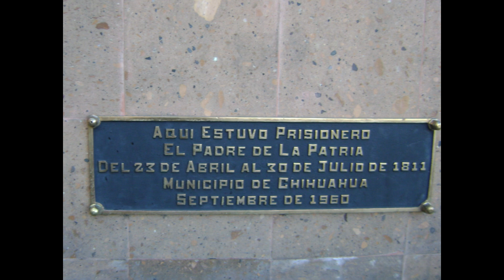Paseando Por Chihuahua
Chihuahua es una ciudad de México, capital del estado de Chihuahua y situada al norte del país. Es la segunda ciudad más grande y poblada del estado y una de las mayores de México. En concreto es la décima cuarta zona metropolitana del país. Su principal actividad económica es la industria ligera en forma de maquiladoras.

El origen de la ciudad de Chihuahua comienza con el descubrimiento de las cercanas minas y fundación de la población de Santa Eulalia en 1652 por el capitán español Diego del Castillo, sin embargo; debido al clima y los constantes ataques de los indígenas la explotación se suspendió y Santa Eulalia permaneció varios años deshabitada. Unos cincuenta años después, en 1707, se hicieron descubrimientos mineros de mayor riqueza, lo que llevó al inmediato poblamiento de Santa Eulalia y a su prosperidad.

El fundador de la ciudad, Antonio Deza y Ulloa.Sin embargo, Santa Eulalia está situada en medio de una serranía y lo difícil del terreno obstaculizó la construcción y expansión de la ciudad; debido a ello, cuando en 1709 el gobernador de la Nueva Vizcaya, Antonio de Deza y Ulloa, con la instrucción de fundar la cabecera del Real de Minas visitó la población, resolvió convocar a 16 vecinos notables (mineros, comerciantes, funcionarios de gobierno y sacerdotes) para resolver con ellos la conveniencia de constituir a la propia Santa Eulalia en la cabecera del Real de Minas o de fundar para ellos una nueva población en el cercano valle donde confluían los ríos Chuviscar y Sacramento.

El 12 de octubre de 1709 se llevó a cabo la votación de los notables sobre la fundación del Real de Minas, ocho de ellos se manifestaron por que se situara en la propia Santa Eulalia, mientras los ocho restantes lo hicieron por la fundación en el valle, ante el empate, el gobernador Deza y Ulloa intervino con su voto de calidad manifestándose por la fundación de la población en el valle de la junta de los ríos, de esta manera se considera a esa fecha como la fundación oficial de Chihuahua y a Antonio Deza y Ulloa como su fundador. El nuevo Real de Minas fue fundado con el nombre de Real de Minas de San Francisco de Cuéllar en honor del entonces Virrey de la Nueva España, Francisco Fernández de la Cueva Enríquez, 10mo. Duque de Alburquerque y Marqués de Cuéllar.

La información del inicio del movimiento de Independencia de México, tardó mucho en llegar a la entonces Villa de Chihuahua, donde en la práctica no tuvo efecto alguno, debido a ello Los Realistas decidieron que el juicio a los insurgentes aprehendidos en Acatita de Baján se llevara a acabo en Chihuahua. El 23 de abril los prisioneros entraron a Chihuahua para ser juzgados y el 26 de junio son fusilados en el convento de San Francisco los insurgentes Ignacio Allende, Mariano Jiménez, Juan Aldama y Manuel Santamaría. El 30 de julio del mismo año, don Miguel Hidalgo y Costilla es fusilado en los patios del hospital militar, lugar que anteriormente fue el convento de Loreto. Durante el resto de la guerra de independencia la situación en Chihuahua fue prácticamente idéntica y sin sobresalto alguno.

Una vez consumada la independencia mediante los Tratados de Córdoba, y tras el efímero Primer Imperio Mexicano, el 19 de julio de 1823 el Congreso de la Unión emitió un decreto por el cual dividía la antigua provincia de la Nueva Vizcaya en dos, la Provincia de Durango y la Provincia de Chihuahua, y señalaba por capital de ésta última a la Villa de San Felipe el Real de Chihuahua, que a partir de ese momento quedaba erigida en ciudad, y recibía el nombre de Chihuahua.

Durante la Guerra de Intervención Norteamericana, Chihuahua fue ocupada por una columna del ejército estadounidense al mando de Alexander Donipham, que procediendo de Nuevo México, había ocupado previamente Santa Fe y El Paso. Para la defensa de Chihuahua se entabló con los invasores la Batalla de Sacramento, el 28 de febrero de 1847, en la población del mismo nombre localizada a unos 15 kilómetros al norte de la ciudad, con el resultado de la completa derrota de las fuerzas mexicanas que se dispersaron, el gobierno del estado se trasladó a Parral y el 1 de marzo el ejército estadounidense ocupó la ciudad.